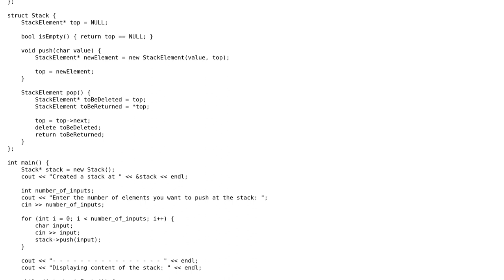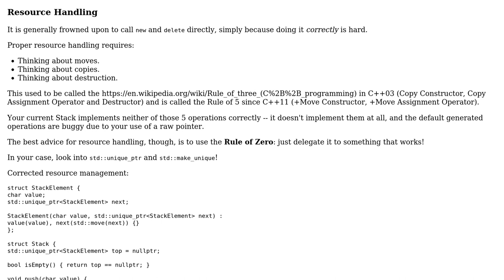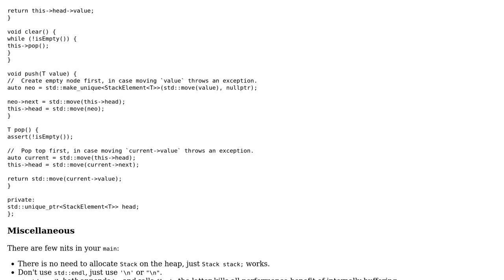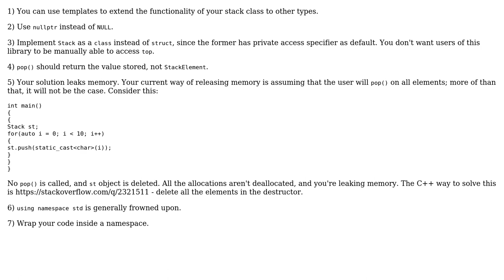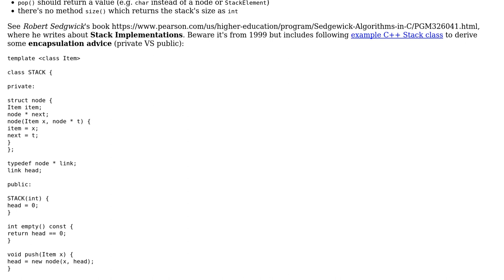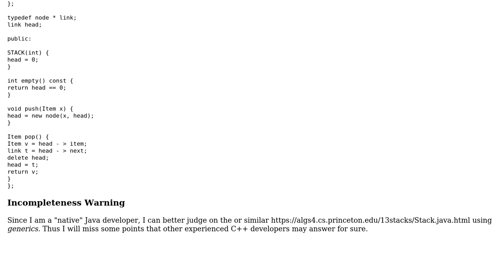Simple Stack implementation in C++ (4 Solutions!!)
Simple Stack implementation in C++

With thanks & praise to God, and with thanks to the many people who have made this project possible! | Content (except music & images) licensed under CC BY-SA | Music | Images & others | With thanks to user tieskedh user Rish user Peter - Reinstate Monica user Matthieu M. user hc_dev user Graipher user Bartek Pacia and the Stack Exchange Network Trademarks are property of their respective owners. You are responsible for your own actions.